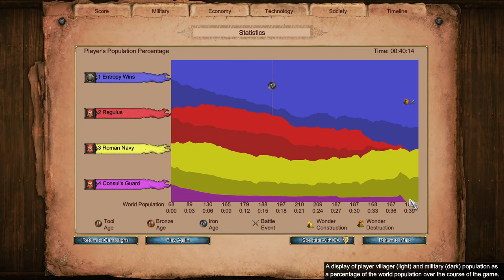Battle of Tunis | The First Punic War: Mission 3 (Hardest)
Mods used:
* Short Walls
* Fish Borders
* Better Civ Emblems
* 0xDB Map Color Clarity UI 2.0b
* Huge number
* Improved Mangonel Shot Visibility
* DauT Castle
* DauT Faith
* DauT Monastery